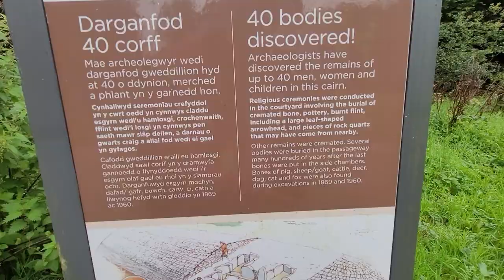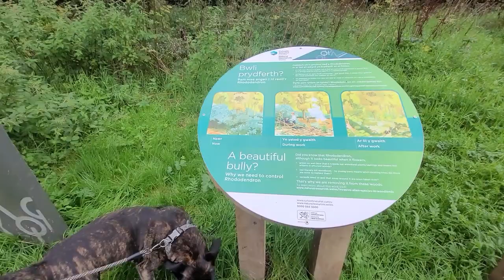Prehistoric Monument in Swansea-Wales | History of The Giant's Grave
Free to visit, in the heart of the Gower Peninsula, this impressive ancient monument is well worth a visit. Boasting a partially reconstructed tomb that contained bones from 11,050 BCE and a cave (sadly grilled) that contains the oldest rock art in britain.

Join us for a quick tour of the 6,000 to 13,000 year old site, as we explore the popular history and theories surrounding this site.